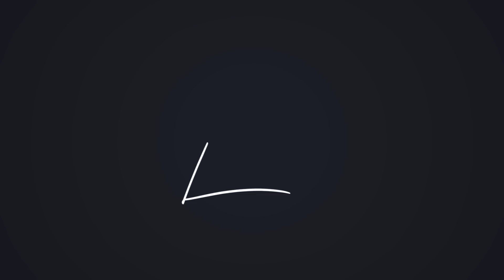Masterplan to get BACK IN THE GAME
My MASTERPLAN to GET BACK IN THE GAME of creating YouTube Videos and Indie Games after moving from Sweden to Australia.

Additional info:
I've been modeling in Blender since about 2015 but more recently in the past couple of years. I've been making games and assets in Unity since 2011 and I'm currently working on a multiplayer RTS game called Line War that we released in 2022.

I use a Sony FX3 Camera, a Strix ROG Scar 17 3080TI laptop and not much more these days =)